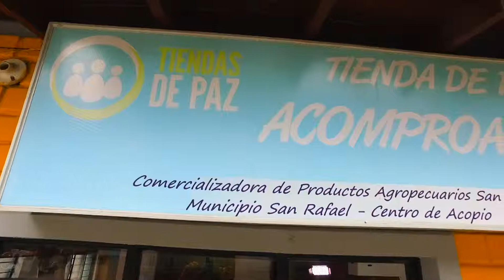Tiendas de Paz